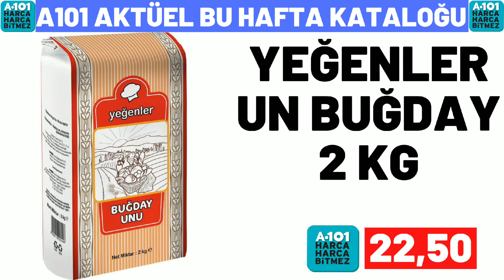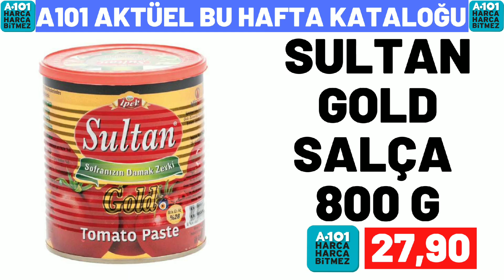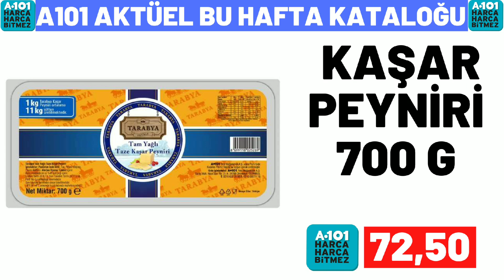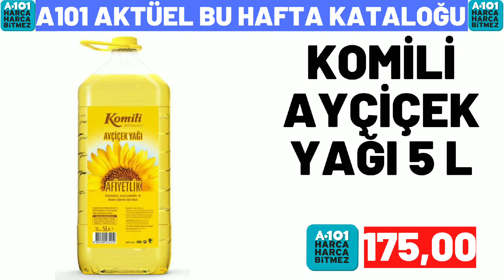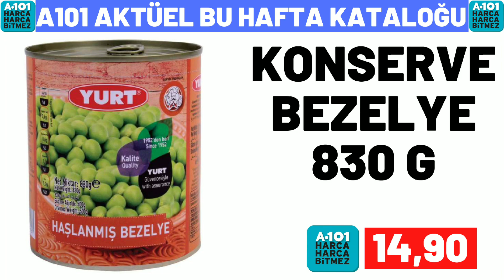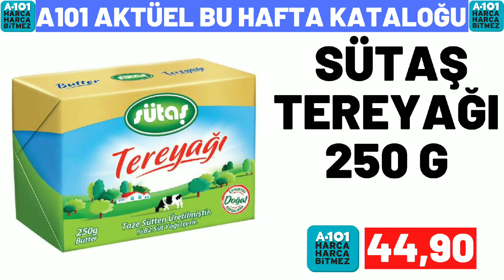A101 BU PERŞEMBE | A101 23 MART 2023 GELECEK KATALOĞU | A101 BU HAFTA KATALOĞU